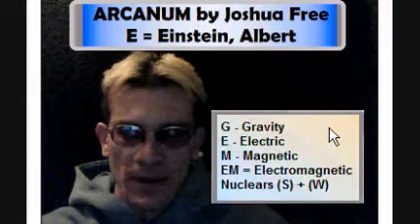EINSTEIN, Albert (1 of 2) Quantum Physics Unification History: Mardukite Science with Joshua Free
EINSTEIN, Albert (1 of 2)
Quantum Physics Unification History
with Mardukite Joshua Free
(based on Arcanum)
[E = Einstein, Albert]

ARCANUM:
THE WIZARDS PRACTICAL GUIDE TO
THE METAHYSICAL UNIVERSE
by
JOSHUA FREE